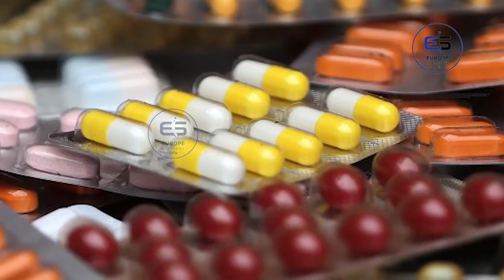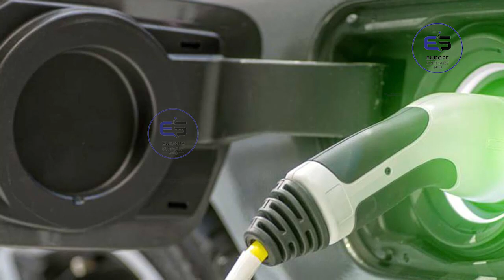ஐரோப்பிய செய்திகளின் சுருக்கம் - காலை நேர செய்தி 27.03.2023